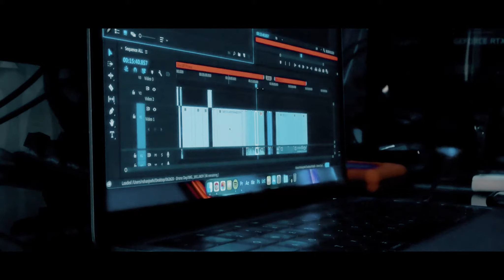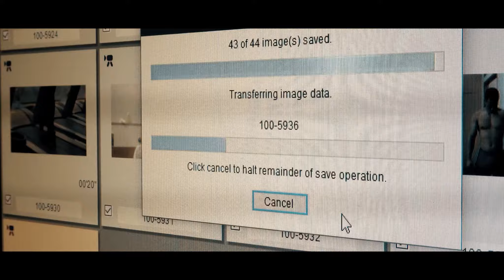Just A Vlog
Day 1 of Week 1 of starting with @AestheticPahadi's Transformation Journey Series!